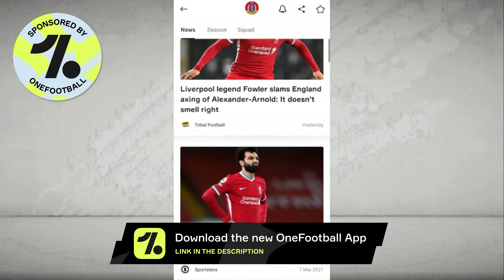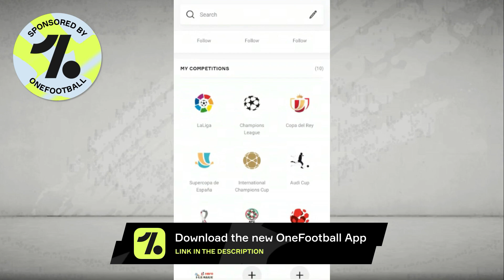Apuia To ATK Mohun Bagan Update😍AFC Cup 2021 Postponed🔥ATKMB Players Quarantined💥BFC Breaks Protocol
Members List for April : Soumyadip Das, Avinaba Paul, Sayan Dey, Saibash Ghosh, Sumit Das, Space Knowledge World, fIsTx FoR, Sujyoti Chattaraj, Rohit Chowdhury, Shamik Bhattacharyya, Sourav Majumder, Rahul Bhattacharjee, Pritam Chakraborty,  Lal Holud Abhiirup LM 10 Chatterjee, Shubham Dipankar Sanyal, Sudipto Kanrar, Shanu Kheto, Asfatulla Mallick, Envious Production, Tech Pes Mobile, Samya Roy Chowdhury, Somsuvra Ganguly, subhankar, S MUSIC, LEGEND GAMER, Arnab Naha!